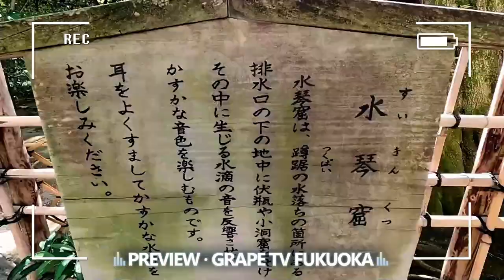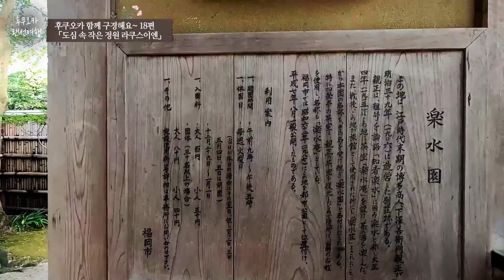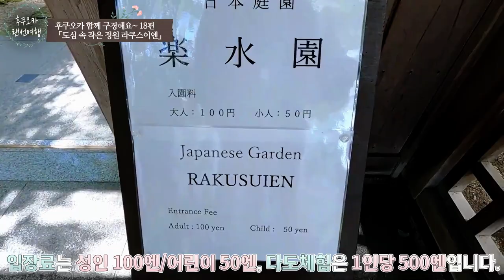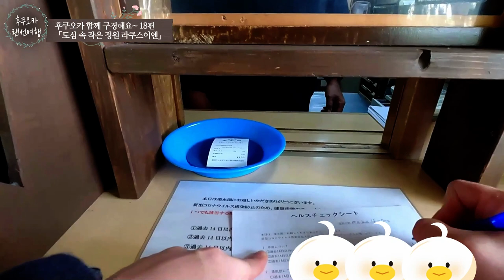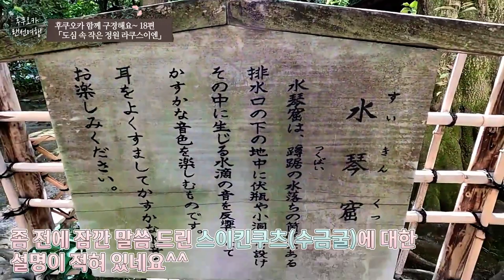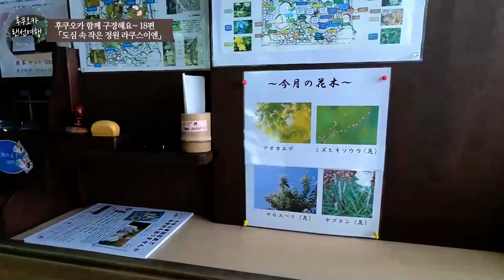🍵후쿠오카의 도심 속 작은 정원 라쿠스이엔(楽水園)을 소개합니다 / 일본 현지 거주 한국인 일상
✈ 오늘은 후쿠오카 함께 구경해요 18편으로 후쿠오카 도심 속 작은 정원 라쿠스이엔(楽水園)에 왔습니다. 작지만 마음이 편안해지는 도심 속 작은 정원 라쿠스이엔!영상으로 함께 구경하시죠!